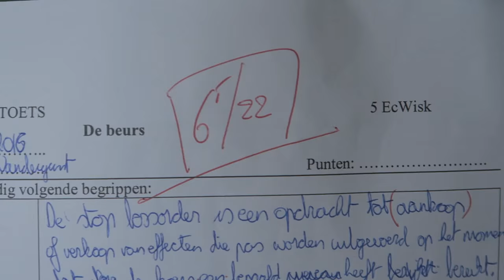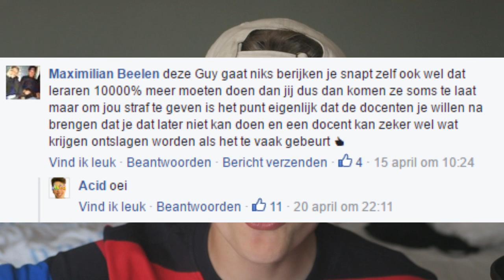IRRITANTSTE MENSEN OOIT